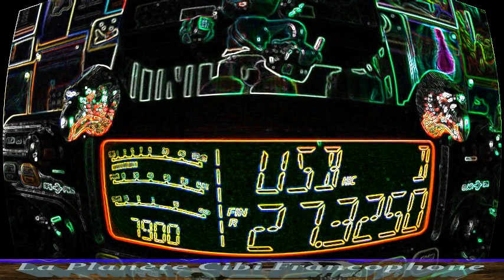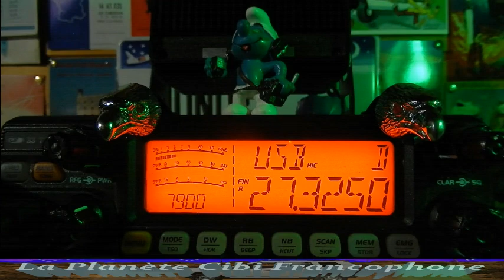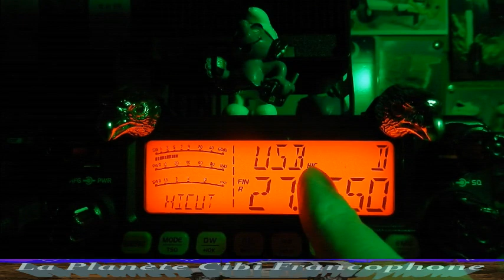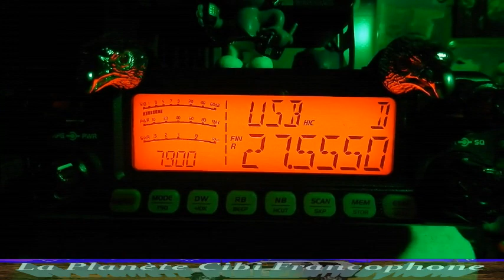Vendredi 05/03/2021 QSO National International KM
Durant le QSO, test d'un poste de passage chez Nikola, très brève explication sur les différents modes de transmission de la façon la plus simple. Les infos techniques sont de toute façon facile à trouver sur Internet.